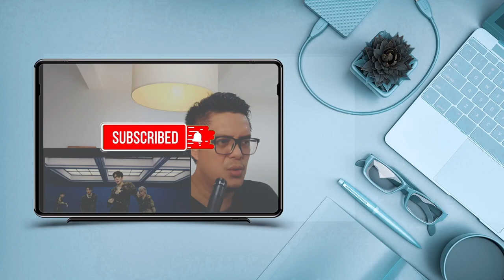EXO CHANYEOL X MQ - SLOW WALK | SOUND ENGINEER REACTION